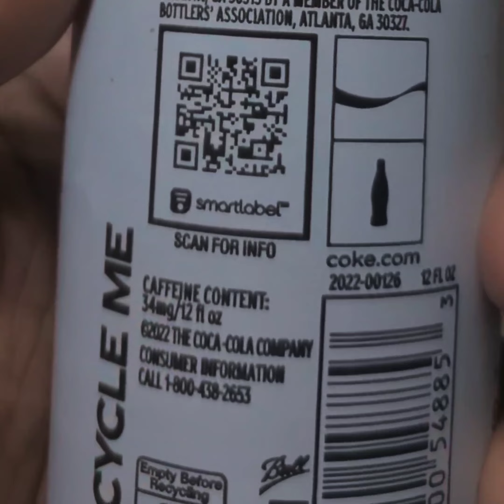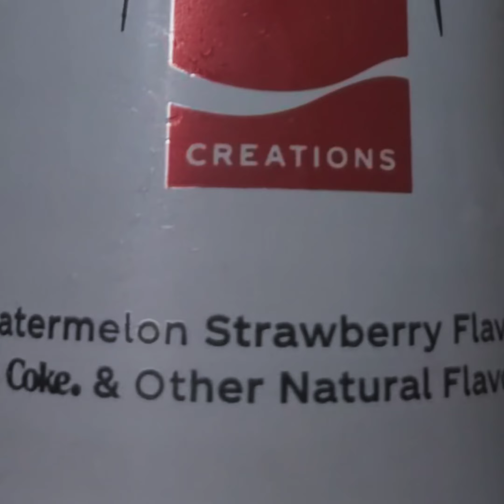Coco-Cola Creations Watermelon Strawberry Soda "The Artist Marshmello's Limited Edition" 🥤🍉🍓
Coca-Cola
I'm on Instagram as @kingofnewfoodsanddrinks Install the app to follow my photos and videos